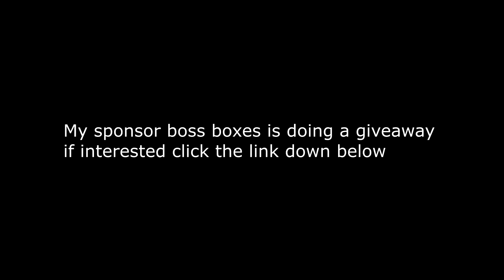Best hunter ever (Smite funny moments)